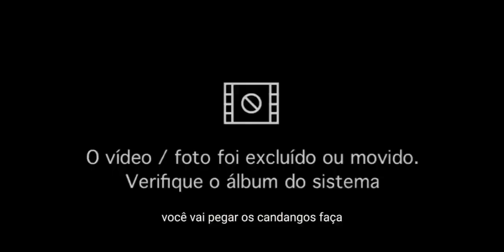🚨COMO PEGAR MESTRE MENOS DE 24 HORAS EM 2023(FREE FIRE)🚨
🚨TÁTICA INSANA PRA PEGAR MESTRE MENOS DE 24 HORAS EM 2023(FREE FIRE)🚨

TAGS INGNORE